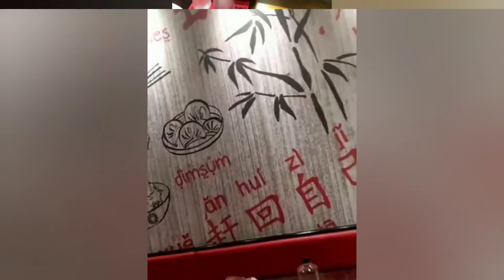Haka Lake Mall Full Review Haka Buffet Menu Price Best Chinese Restaurant Family Vlog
Hi friends at first let me tell you all very very sorry because I mention 2020 instead of 2021 in some parts of today's video.. so forgive me.. and in today's vlog you will get to know all the details like buffet menu and it's price and food quality of haka restaurant lake mall outlet.. it's a very good restaurant for Chinese food lovers like me.. hope you will like the vlog.. thank you